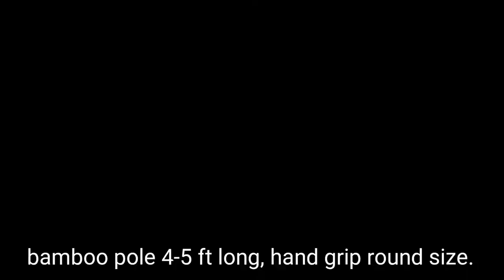Farm Tool DIY native plow/hand plow Ph.